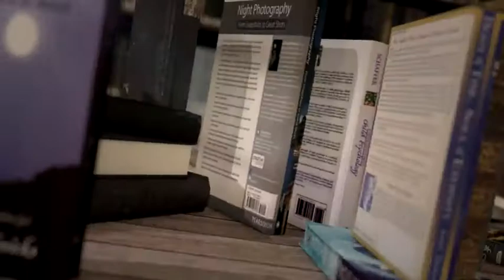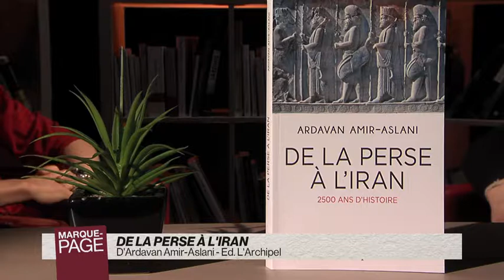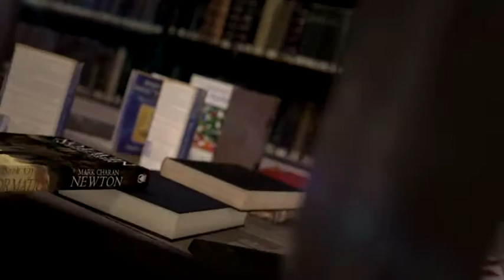MPAGE-20180420.mp4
Payot - Marque Page - Ardavan Amir-Aslani - De la Perse à l'Iran